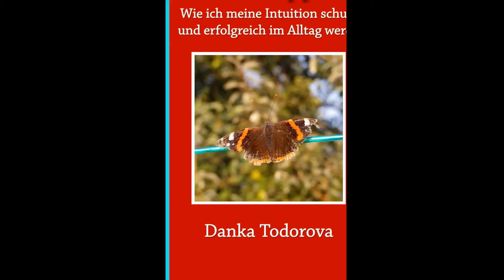Данка Тодорова 111 Tipps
родукт
Кратко описание
Как можете да развиете вашите интуитивни умения, за да живеят по-щастливи и по-доволни, можете да прочетете в тази книга. Представям ви някои съвети, които можете да опитате поотделно по различно време. Някои съвети ще бъдат ваши любими, някои от тях ще бъде трудно да се приложат и преди. Бъдете щедри със себе си и да имат търпение, за да държи на него. Как да I. Насладете се на вашия начин да бъде щастлив. Пожелавам ви много радост, любопитство и ентусиазъм в изпълнението на "111 съвета как да тренирам интуицията си и успех ще във всекидневния живот". четец становища A прекрасна интуиция указания от Данка Тодорова. Creative и практически с много полезни съвети за внимателност и интуиция. С приятно лесен за разбиране стил на писане прави четенето много радост. A старателно препоръчва работа. Карли / Amazon Испания / Друг електронна книга от Данка Тодорова е бил освободен наскоро ... *** NEW *** "литературна адаптация в класната стая" от Данка Тодорова